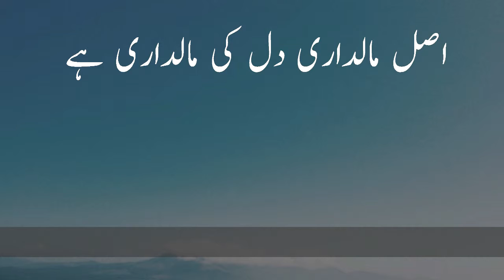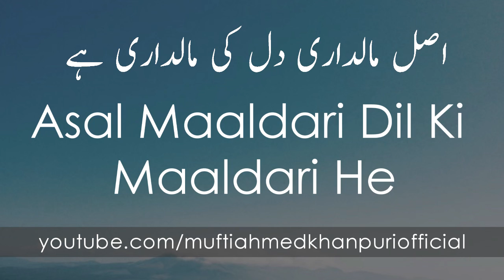Dars 17 | Kitabur-Riqaq (Bukhari Sharif) | Mufti Ahmed Khanpuri SB DB